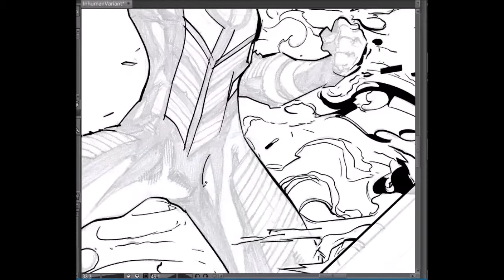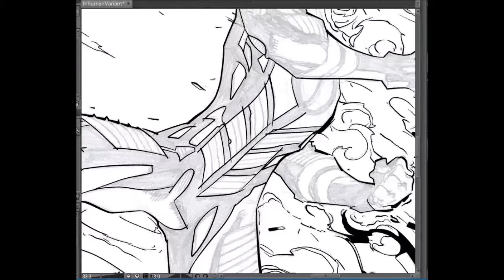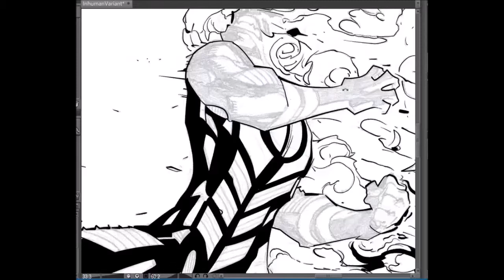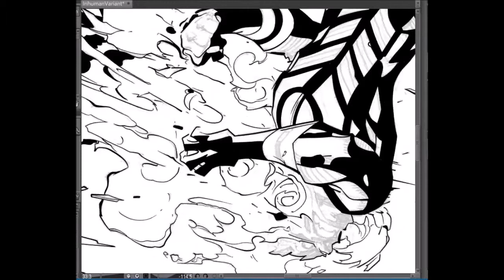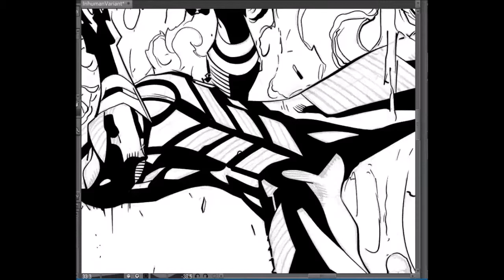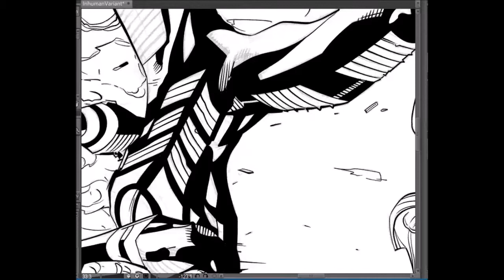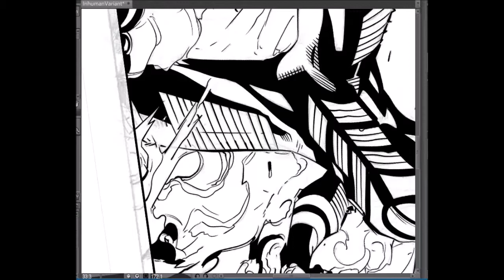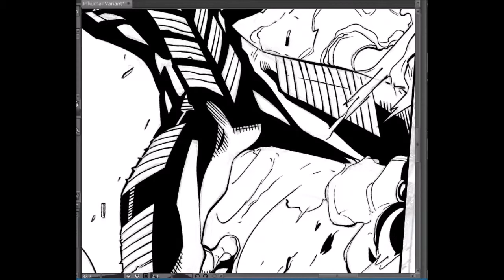Inhuman Variant Cover Issue #6 Part 2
Pencil:  Joe Madureira
Inks:  Joe Vitzen
Frenden's Big Tex inking pen